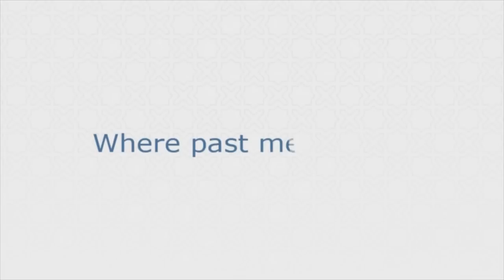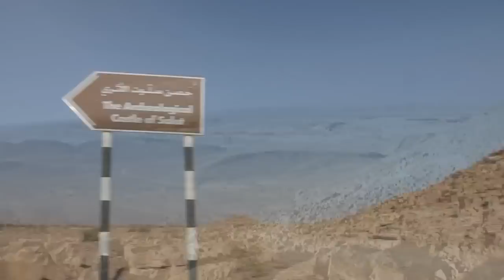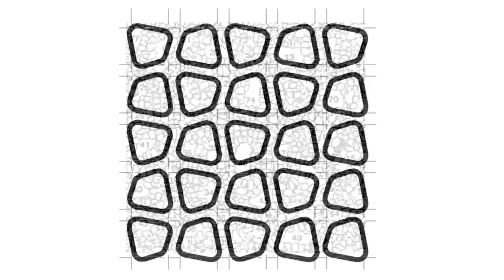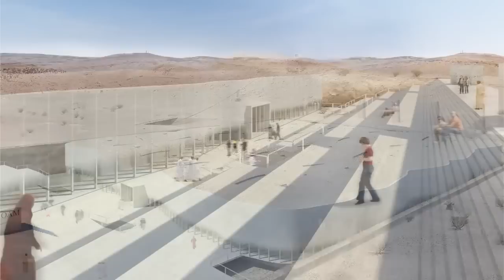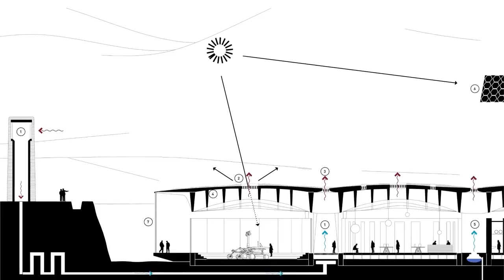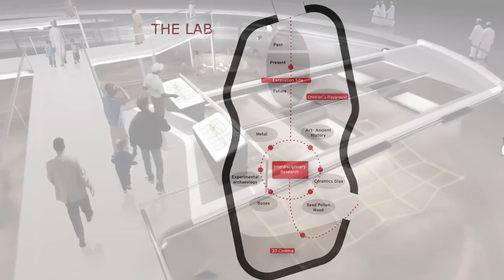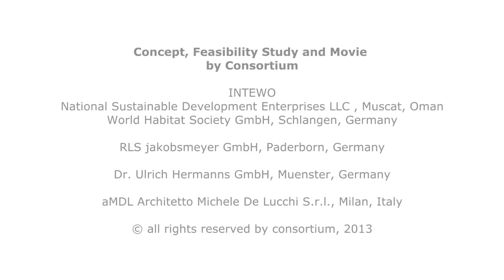Oman Archaeological Museum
Oman - a fascinating country full of treasures both revealed and concealed; celebrated and yet to be discovered places, cultures and secrets. Among the world in which we live is another, hidden world, a secret archive waiting to be discovered.

Archaeology reveals this forgotten world, linking our heritage with the present, and providing an outlook on the future: "Where past meets future" is therefore the guiding principle of all planning and presentation of the new OAM - OMAN ARCHAEOLOGICAL MUSEUM. This offers the opportunity to revive the life and achievements of our ancestors in a personal and exciting way; responding to the current growing public awareness and interest in this field.

Salut Castle is one of the most suitable location to establish a central repository for Omani ancient cultural heritage. The Castle is one of the most significant sites in Omani history, however it is still not accessible to the public -- thus the development of this site into an Archaeological Park allow both the values of the site, as well as Oman's long-standing traditions and successes in archaeological field work to be interpreted to the general public.

To achieve and celebrate this goal the design of the OAM becomes one of Oman's most innovative and sustainability driven architectural projects, making it the most important archaeological museum in the Arabian Peninsula.

The vision to aesthetically blend architecture with the natural landscape is illustrated with dramatic clarity. The design links traditional Islamic architecture with organic forms; connecting the building with Oman's cultural traditions, the surrounding natural landscape and the 'archaeological concept' of discovering and excavating things that are found in the ground.

With unique objects, vivid and emotional pictures and stories, and with cutting edge high tech, the exhibits of the OAM transport visitors on an extraordinary journey into former times. Visitors can experience at close hand, a wide range of periods and themes presented in an innovative way that sets the main focus on real experiences of the past. The generously sized exhibition rooms and adjacent spaces for temporary exhibitions cover an area of about 5,000 sqm. The OAM also accommodates a Science Wing for the aims of scientific research and an auditorium for scientific and public communication.

A key part of the OAM concept is to create an extensive park that embraces and connects the main archaeological features and that can be reached by a variety of personal and guided mobility systems. Its infrastructure and the correct protection of all of these historical elements will be carefully designed to meet the UNESCO World Heritage Guidelines.

The OAM concept and feasibility study has been developed by INTEWO + PARTNERS.

© INTEWO + Partners